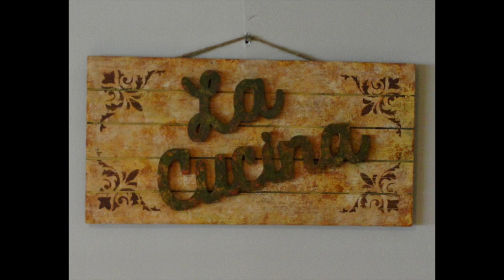A slide show of some of the items I made for theRidgewood NJ Street Fair 9:16:18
This video is a slide show of some of the items I'll be selling at the Ridgewood New Jersey Street Fair on Sunday 9/16/18